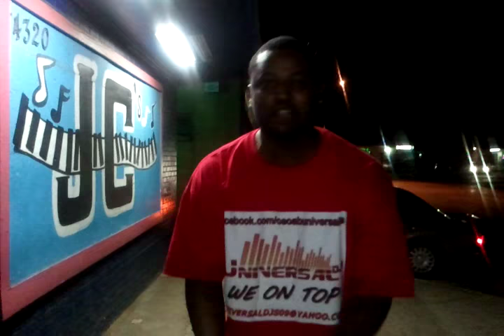UNIVERSAL DJS WE ON OUR TO TULSA OKLAHOMA YA DIGG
Its go be we having a big show case so its going down ya digg